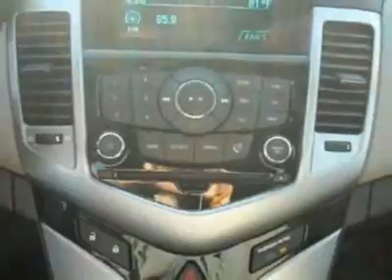2012 Chevrolet CRUZE LS Sedan - Auburn, AL